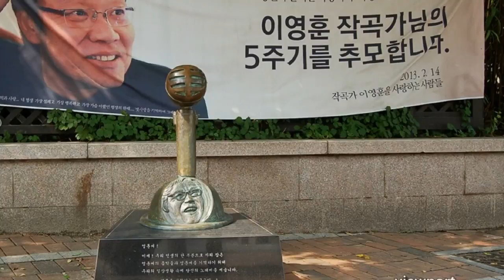다이아 토닉 하모니카 '하프스타 '연주 / 이문세 "광화문 연가" (1988)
요즘에 정말 듣기 좋은 이문세 "광화문연가" 1988년에 수록된 이문세 5집 앨범이다.  (고 이영훈 작사 / 작곡) 명곡을 듣기만 해도 따뜻한 추억과 흘러간 세월이 그립기만 하다.   ​이문세 "광화문 연가’에는 정동 길, 교회당, 덕수궁 돌담길이 등장하고  광화문 네 거리에서 정동교회까지 연인과 함께 거닐던 흔적도 함께 담겨 있다.

세월이 지나도 명 곡는 다시 소환되기도 한다.  뮤지컬 〈광화문 연가〉로 무대에 올랐고, 추억의 드라마  응답하라 1988 에서 배경음악으로 다시 들을 수 있었다. ‘광화문 연가’에 나오는 눈 덮인 예배당은 우리나라에게 유일하게 남은 19세기 교회 건물로, 붉은 벽돌 예배당이 멋스럽다.

‘광화문 연가’ 노래 가사처럼  “모두 흔적도 없이 변하였지만 흐르는 세월 속에 덕수궁 돌담길과 정동길에는 사라진 것과 남은 것 그리고 새로 생긴 것이 공존한다.
시간이 흘러 옛 거리를 다시 걸어도 그리움은 변색되어  다가선다.